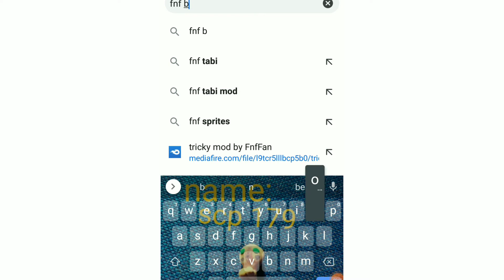You trick me NG64 😏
NG64 go brrrrrrrrrrrrr